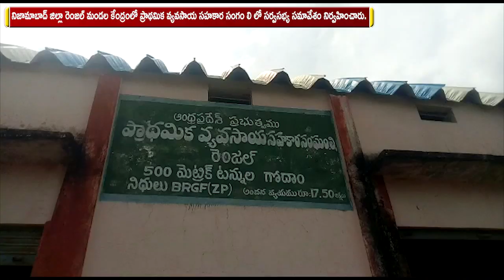రెంజల్ మండల కో అపరేటివ్ సొసైటీ సర్వసభ్య సమావేశం || NEWS 9 TV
నిజామాబాద్ జిల్లా రెంజల్ మండల కేంద్రంలో ప్రాథమిక వ్యవసాయ సహకార సంగం లి లో సర్వసభ్య సమావేశం నిర్వహించారు. ఇందులో సహకార సంగం అధ్యక్షుడు షైక్ మోహినుద్దీన్ అధ్యక్షత వహించడం జరిగింది. కార్యాదర్శి  రాందాస్ ఆదాయ వ్యయాలు చదివి వినిపించడం జరిగింది.  సకాలంలో వరి సొయా అందుబాటులో ఉంచడం లేదని రైతులు  ఆగ్రహం వ్యక్తం చేశారు. బొర్గం గ్రామంలో 200 మెట్రిక్ టన్ను  ధాన్యం నిలువ చేయుటకై 15 గుంటల స్థలం కొనుగోలు చేయాలని రైతులు కోరడం జరిగింది. తాడ్ బిలోలి గ్రామ సొసైటీ మరియు రెంజల్ సొసైటీ  నుంచి వేరు చేయాలని రైతులు కోరారు.ఈ కార్యక్రమంలో సొసైటీ చైర్మన్ షేక్ మోహినుద్దీన్ డైరెక్టర్ లు గంగాధర్,గంగారాం,రవీందర్ గౌడ్,ఆఫరాజ్,తదితరులు పాల్గొన్నారు..